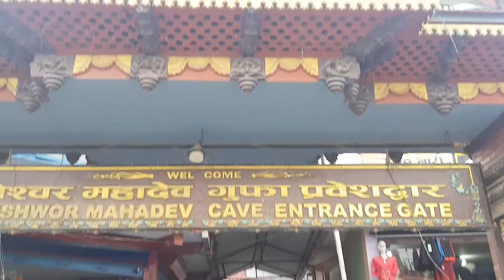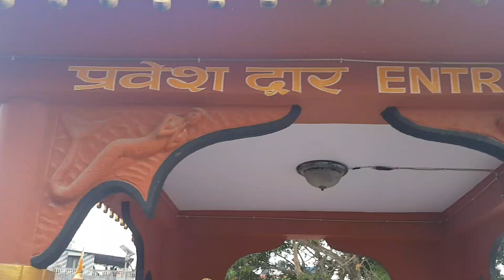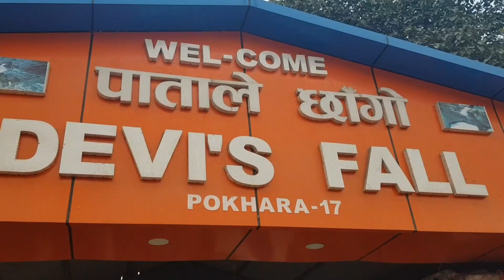Beauty of pokhara || Devi's Fall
My Gears
For this video : Samsung S8+
Edit on: Kinemaster Pro version

Mission 2k Family